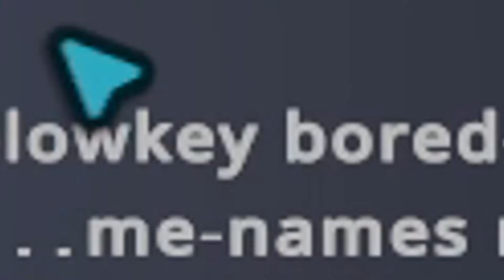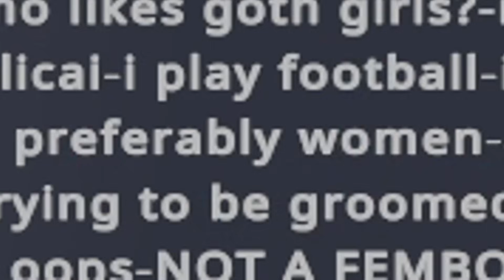When Predators Play Pretend In VRChat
Today I learned what happens when predators play pretend in vrchat, enjoy!